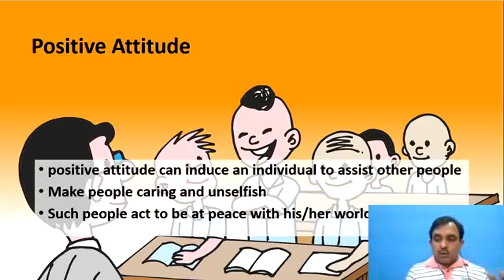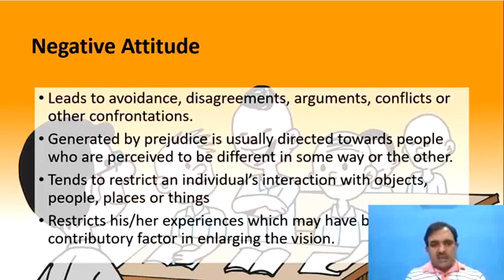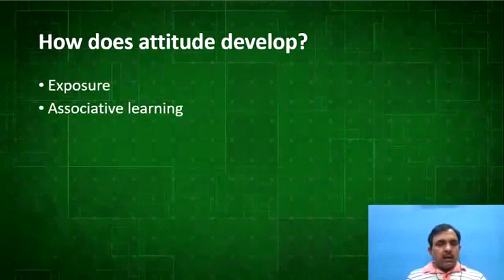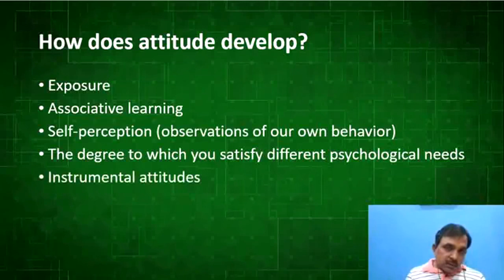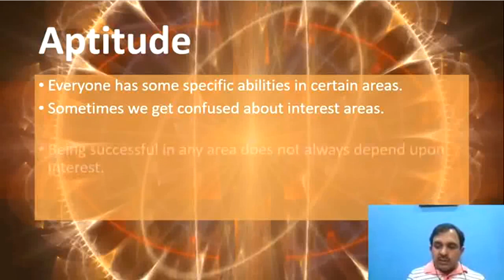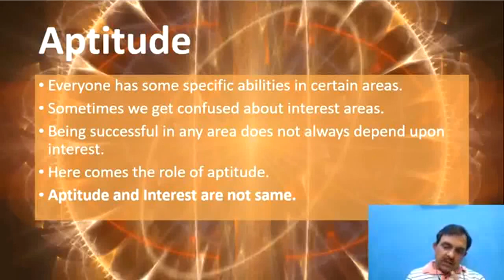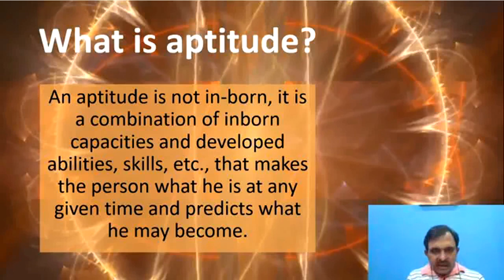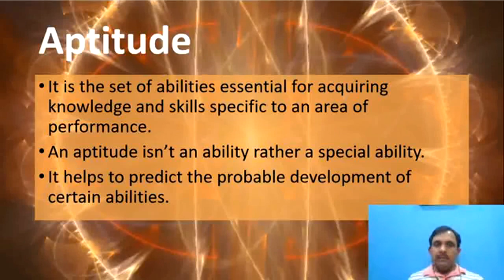Attitude and Aptitude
This video talks about various aspects of Attitude and Aptitude of learners, which a teacher need to know for understanding his/her learners better.